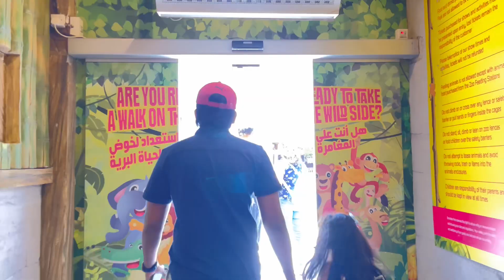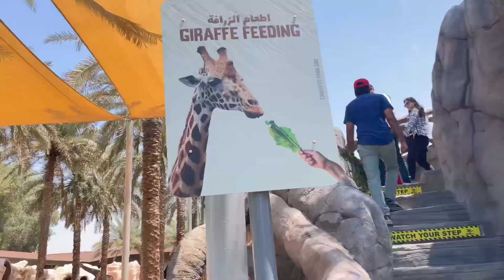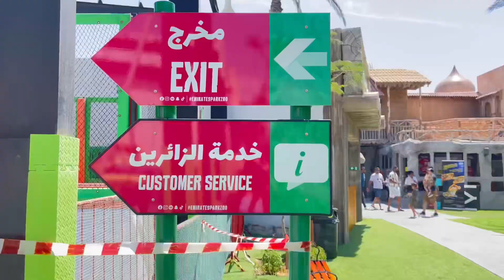Emiratesparkzoo 🥰 Jenny ne animals ko feed karaai ❤️